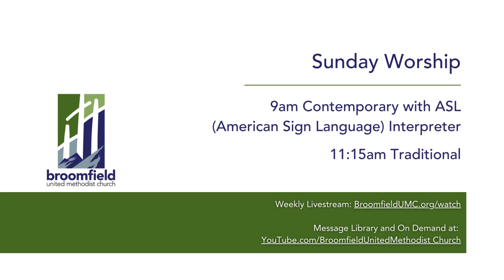Open the Eyes of My Heart | Broomfield UMC Traditional Grace Notes Choir -February 18, 2024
Open the Eyes of My Heart | words and music by Paul Baloche; arr. Jack Schrader,, Performed by Broomfield UMC Grace Notes Choir